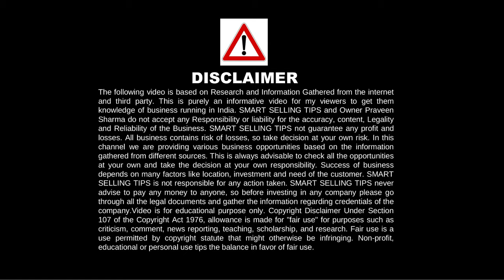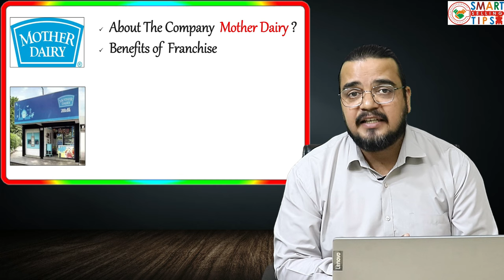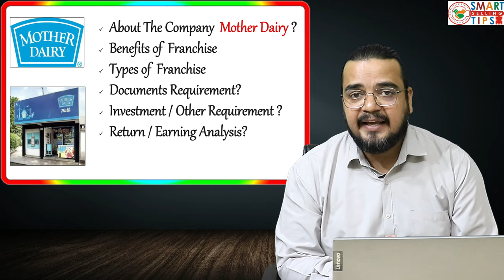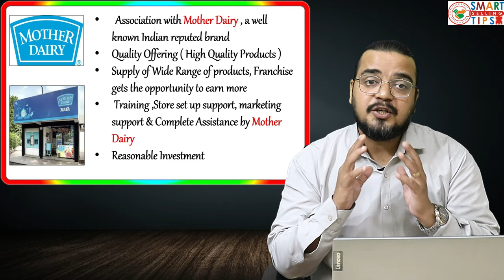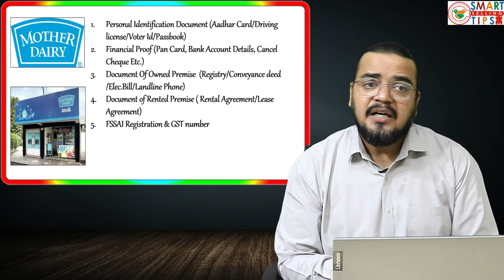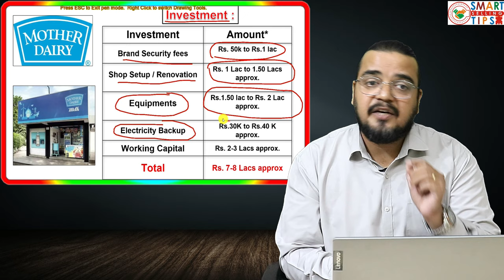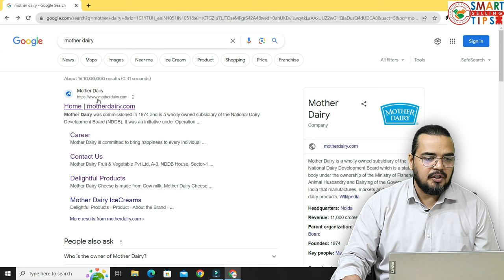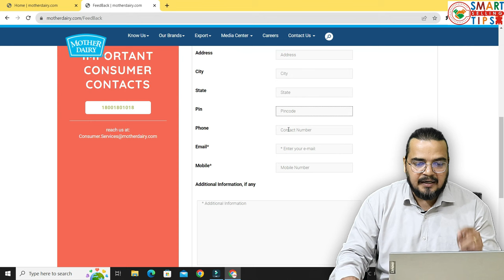Mother Dairy Franchise | How To Apply For Mother Dairy Franchise | Mother Dairy Franchise Profit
जय हिंद दोस्तों स्वागत है आप सब का फिर से मेरे You tube channel smart selling टिप्स,दोस्तों जब भी आप दूध लेने मार्किट में  जाते होंगे तो अक्सर आपने Mother dairy , Amul , या paras जैसे ब्रांड के outlet देखे होंगे और आपके मन में विचार भी आया होगा के आखिर ये outlet कैसे खोले जाते हैं  तो दोस्तों अगर आप भी बहुत ही कम इन्वेस्टमेंट में दूध का व्यवसाय करना चाहते है तो आज की video आप लोगो के लिए ही है आज की इस video में हम जिस कंपनी की फ्रैंचाइज़ी opportunity लेकर आये है उस company का नाम है mother dairy
दोस्तों mother dairy franchise की complete information सिलसिलेवार तरीके से आप तक पहुंचाने के लिए हमने इस वीडियो को 7 Different points में cover किया है
1.About The Company  Mother Dairy ?
2.Benefits of  Franchise
3.Types of  Franchise
4.Documents Requirement?
5.Investment / Other Requirement ?
6.Return / Earning Analysis?
7.How To Apply?

Query Answered :-
mother dairy franchise detail

Credit / Source/Disclaimer :- All images used in the videos are collected from Different sources from internet, downloaded from Google,pexels,pixabay & from motherdairy official website, intended to use only for the educational purpose and not for any commercial benefit.